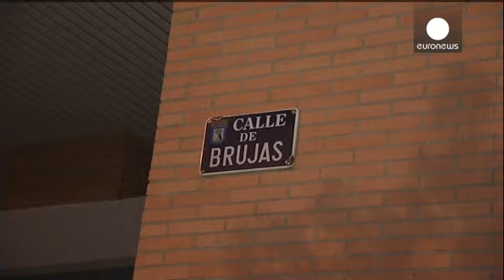Spain: police arrest suspected ISIL jihadist recruiters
Spanish police have arrested eight men suspected of recruiting jihadists for Islamist group ISIL.

The men reportedly helped send militants to the Middle East where they would join the group.

The arrests were made in Madrid in an overnight operation during which police searched more than ten locations.

One of the arrestees, Lachen Ikasrrien, is said to be the main leader of the cell and had served time in Guantanamo, before moving to Spain after his release.

It is not clear whether the eight...